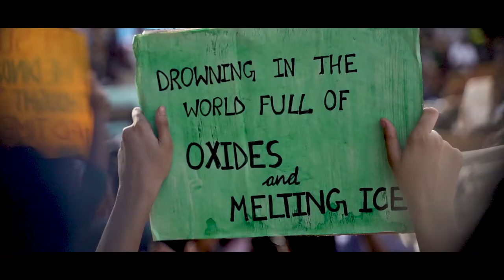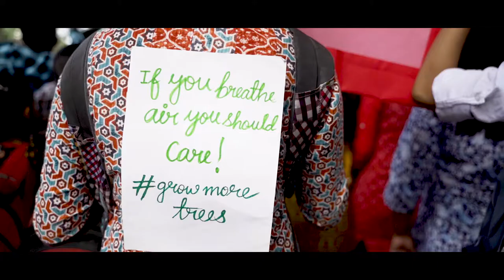Global climate Strike 2019 India | Greta Thunberg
Global Climate Strike 2019.

Camera I use